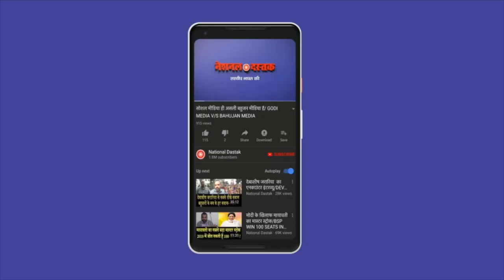हिन्दू का धर्मांतरण पर बड़ा इंटरव्यू/DR ABHAY KUMAR ON RELIGION CONVERSION